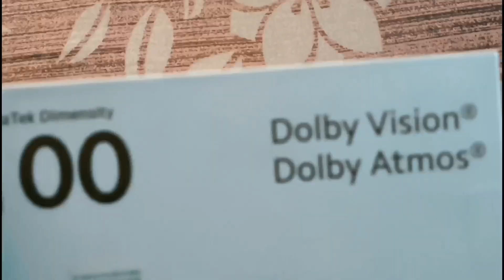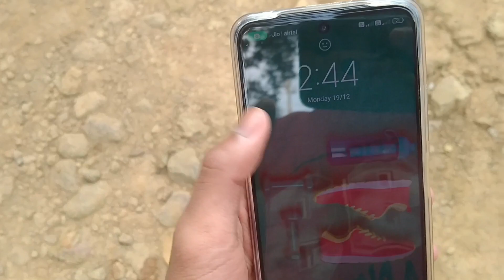My new phone for vlogging 😍